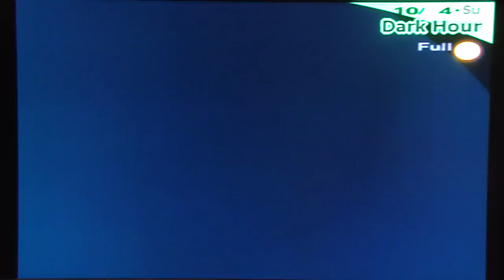Persona 3 FES Playthrough, pt. 99